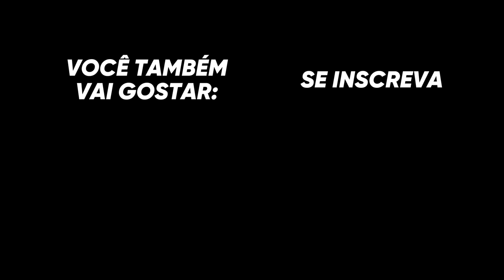APRENDA A VIVER SEM NINGUÉM - LEANDRO KARNAL (isso mudou minha vida)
Nesse video de motivação com o Leandro Karnal, você vai aprender segredos para o sucesso na vida. Colocando em prática esses conselhos, esse video pode mudar sua vida.
❗ASSISTA TAMBÉM:❗
Ative todas as notificações do sino para conseguir receber os próximos videos.

Não há intenção de infringir direitos de autoria. Nossa intenção é apenas propagar conteúdos de alto valor para nossa audiência.

Uma mensagem de motivação pode transformar a vida de uma pessoa. Se esse video fez sentido pra você, compartilhe com mais alguém!
✔️ Você quer viver de Youtube?
💡 Voz e Créditos do Vídeo:
Lenadro Karnal